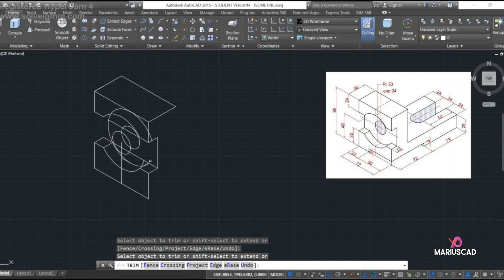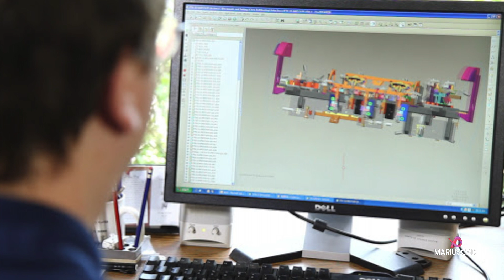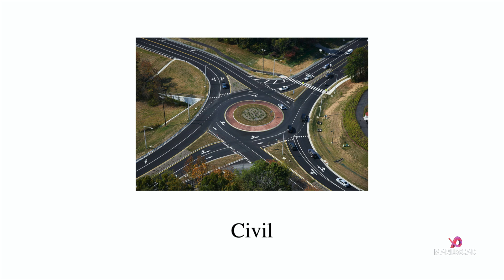What is AutoCAD? | Reasons for Implementation | Applications | Motivation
Welcome to MariusCAD!

I am Marius Păduraru.
Discover my presentation of AutoCAD in this video! I show to you what is AutoCAD, reasons for implementing AutoCAD and applications.

Important moments:
00:09 What is AutoCAD?
00:46 Reasons for implementing AutoCAD
01:54 Application

If you have more questions, write in comments below!